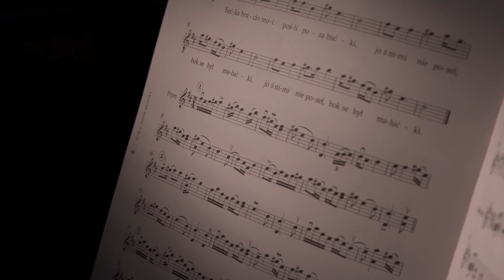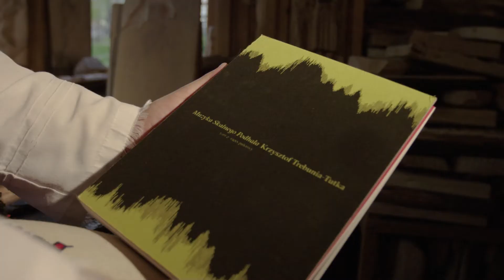Muzyka Skalnego Podhala | 1. Ozwodne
Publikacja „Muzyka Skalnego Podhala” to efekt współpracy PWM i Krzysztofa Trebuni-Tutki – znawcy góralskiej kultury muzycznej. Tak powstał pierwszy tego typu, trzytomowy podręcznik do nauki muzyki góralskiej. To prawdziwy unikat – dlaczego? Między innymi ze względu na autorski zapis palcowy muzyki góralskiej, stworzony przez Krzysztofa Trebunię-Tutkę. Ale to tylko jeden z powodów!

W oparciu o ten przełomowy projekt powstał  cykl 10 – ciu miniatur filmowych  – koprodukcja PWM i programu TVP Kultura. W ten sposób przekazujemy Wam nie tylko garść wiedzy, ale także szczyptę góralskiej atmosfery oraz piękno widoków – wprost z Podhala.

W odcinku 1 – „OZWODNE” – Krzysztof Trebunia-Tutka zdradzi czym tak naprawdę jest ozwodne, opowie więcej o sobie i podręczniku, jak również przybliży nieco kwestię popularności muzyki góralskiej wśród wybitnych polskich twórców, takich jak Karol Szymanowski. Na koniec zobaczycie urokliwy góralski taniec. Jest pięknie!